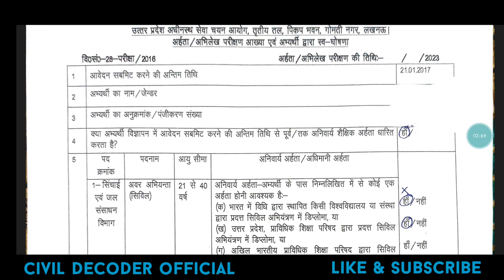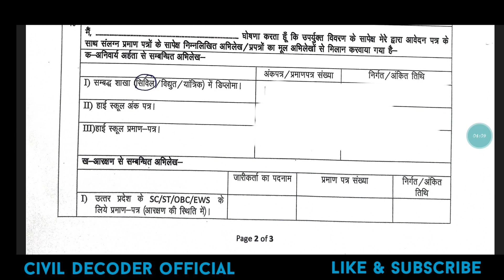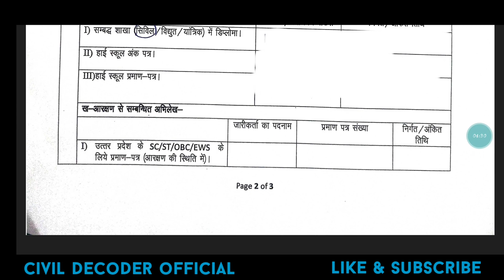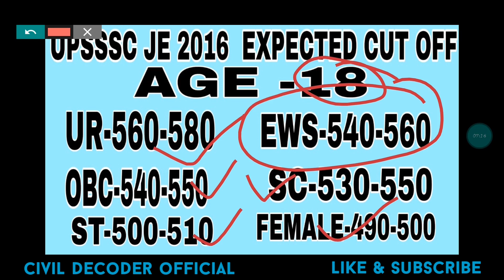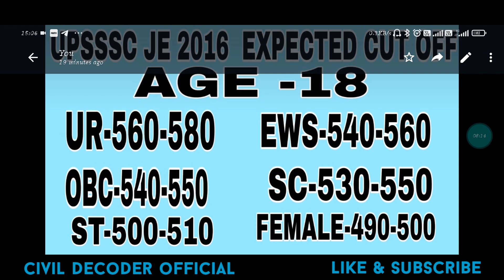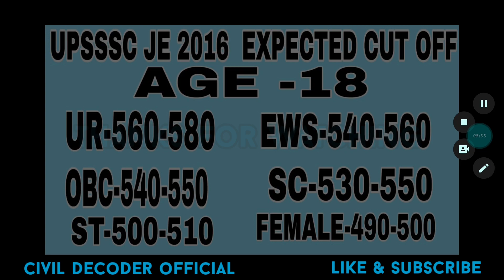UPSSSC JE 2016/2018/2023 RESULTS UPDATES।UPSSSC JE FINAL CUT ऑफ। UPSSSC JE NEW UPDATE।UPSSSC RESULTS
उत्तर प्रदेश जूनियर इंजीनियर भर्ती-2016/2018/2023
UPSSSC JE VACANCY-2016 RESULTS
UPSSSC JE VACANCY-2016 CUT OFF
UPSSSC JE FINAL CUT OFF
UP JE -2016 FINAL RESULTS
UPSSSC JE -2016 FINAL CUT OFF
UPSSSC JE FINAL RESULTS
up je results
up je final result.
upsssc je final expected cut off